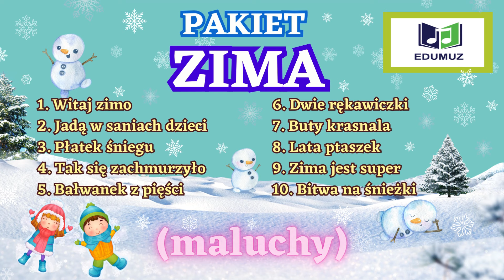PIOSENKI ZIMOWE- maluchy- EDUMUZ -demo PAKIET 10 piose nek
grafika komputerowa: MAKI I BŁAWATKI